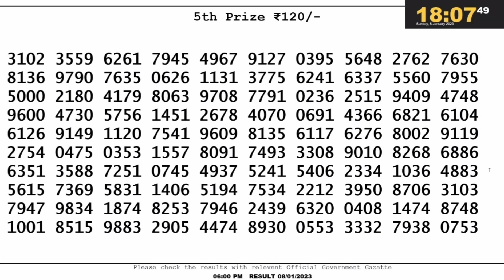DEAR EARTH FRIDAY WEEKLY LOTTERY LIVE TODAY 6 PM 08.01.2023| LIVE FROM NAGALAND